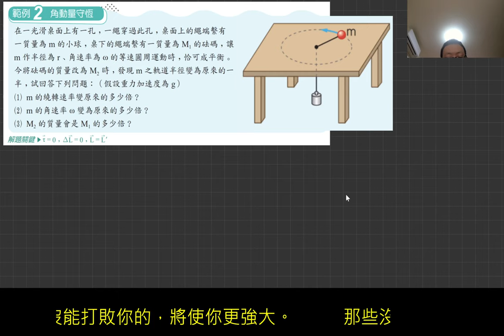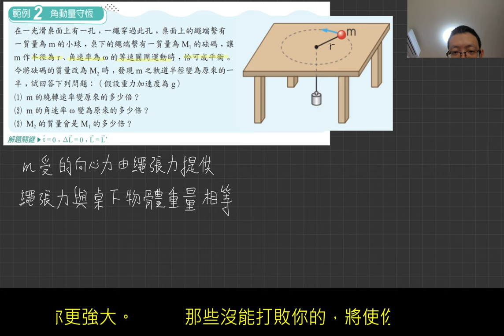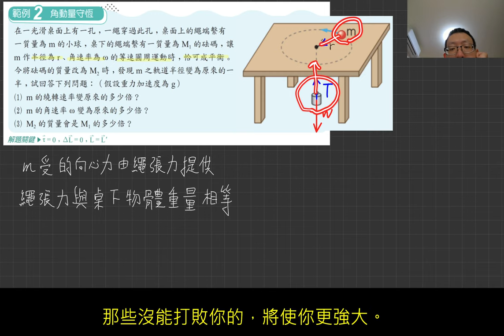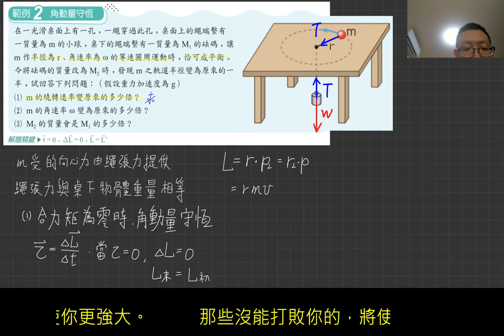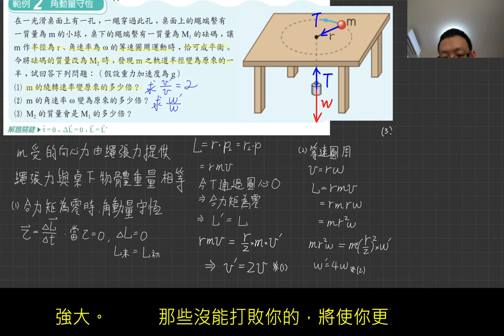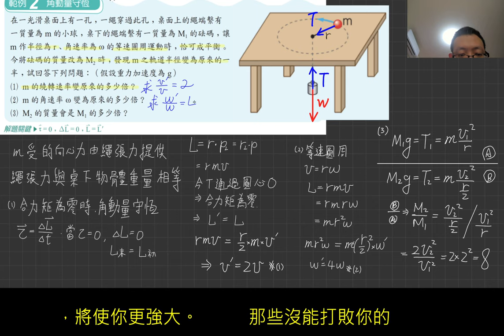1-5講義p51 例2